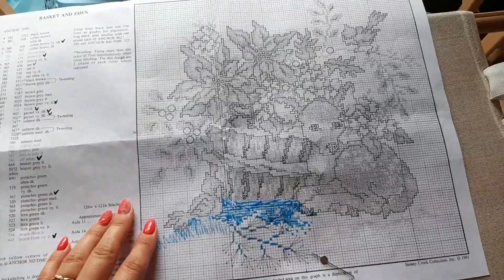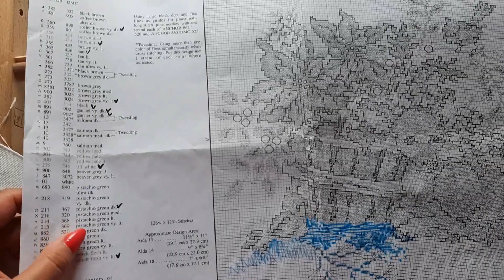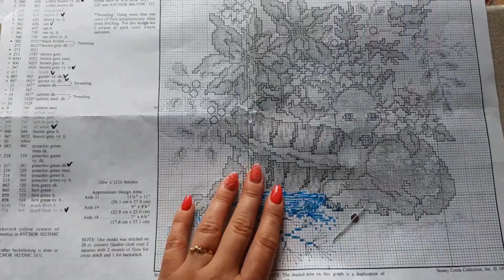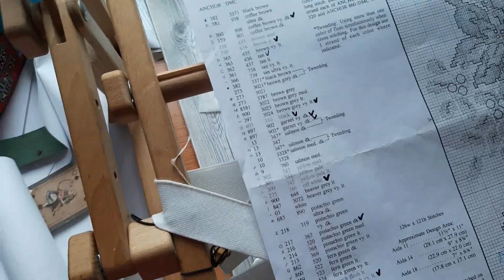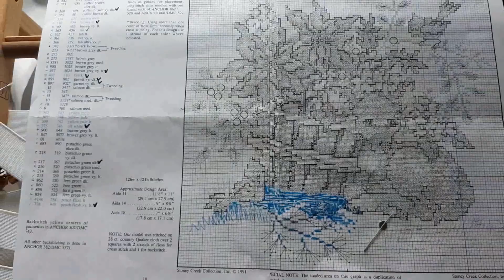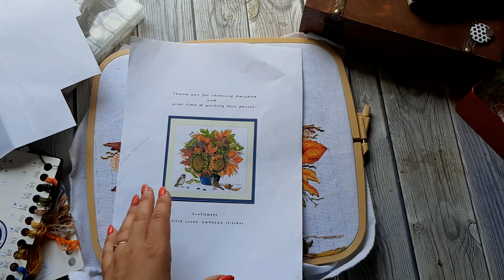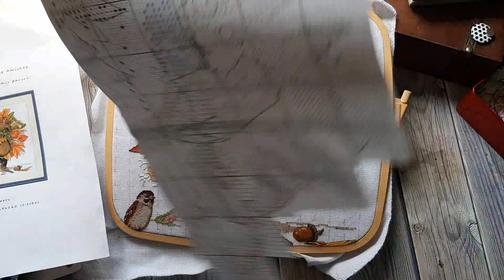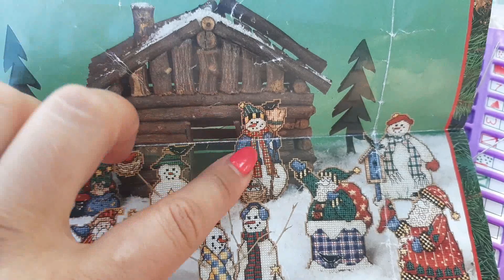Вышивальные будни: 2 половина июня. Новый старт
Я вернулась в инстаграмм @fialoczka